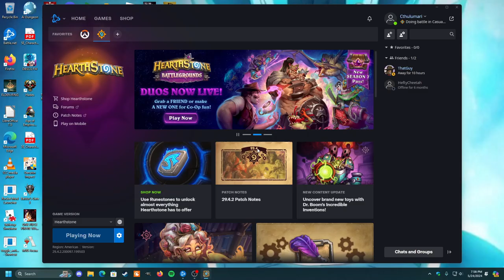First Time Playing Hearthstone as a Magic Player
Today I play the renown game Hearthstone for the first time ever. My mtg knowledge didn't really help me with this one. Love yall and God bless!!

Twitter –@Rojo_reyy